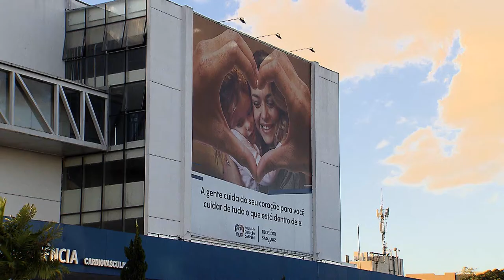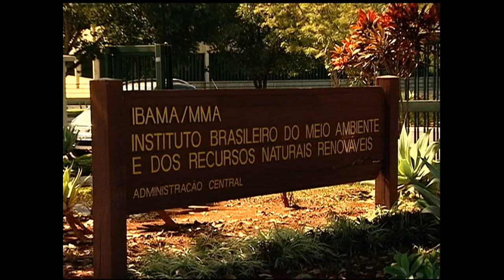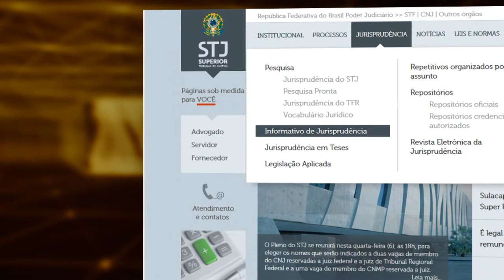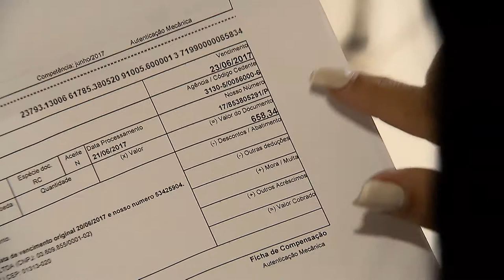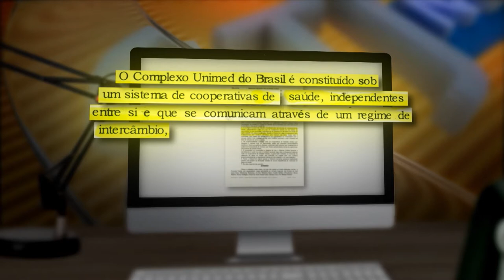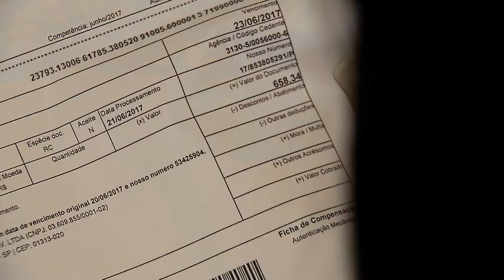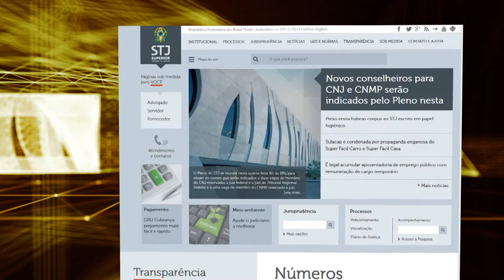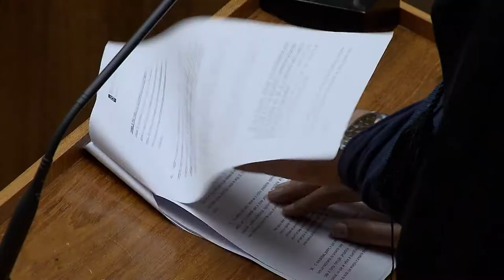STJN nº 161: Plano de Saúde (24/06/17)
Essa edição do STJ Noticias fala sobre Plano de saúde. É muito comum ouvirmos relatos de consumidores insatisfeitos com a qualidade dos serviços oferecidos pelas operadoras de planos de saúde. Os contratos preveem cobertura contra todo tipo de doença.  Mas e quando você precisa do plano de saúde e ele nega o exame ou o tratamento? O que fazer? Como se defender desses descasos? No estúdio a advogada Aline Torres respondeu dúvidas sobre o assunto.